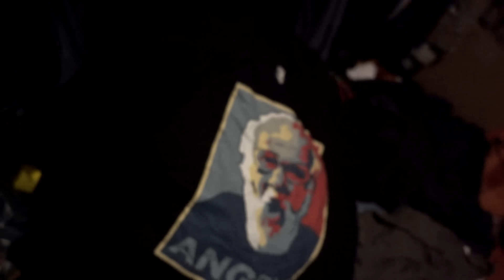Bridgette vs Jennifer: The Face-off!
Vlog #1521 - Today, things come to a head between Bridgette and Jennifer..